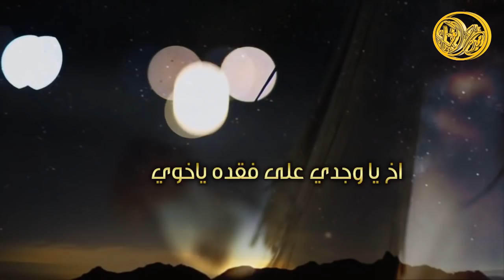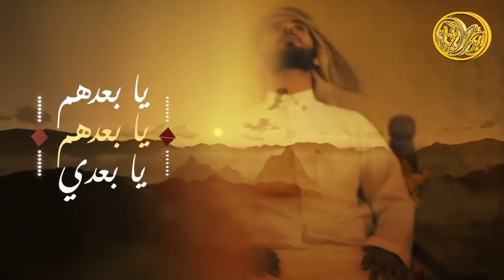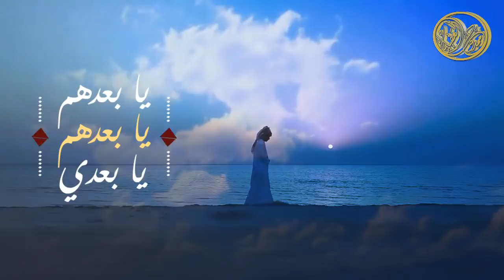شيلة والله اني فاقدك ياعين ابوي | يابعدهم 😪| كلمات ابو البدرين | اداء عذب مطير